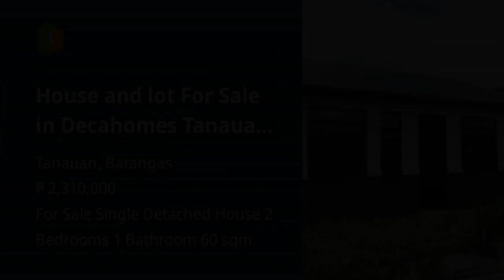House and lot For Sale in Decahomes Tanauan Batangas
House Type: Single Detached House
Number of Bedrooms: 2
Number of Bathrooms: 1
Floor Area in sqm: 60 sqm.
Lot Area in sqm: 90 sqm.
Number of Floors: 1